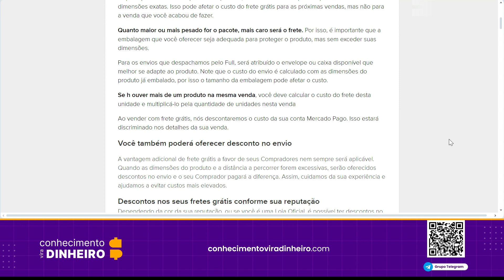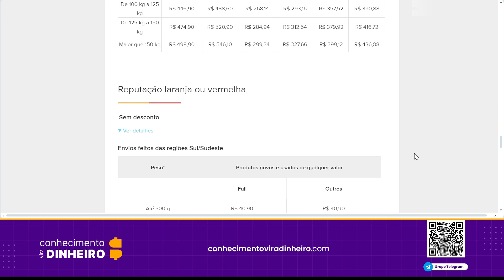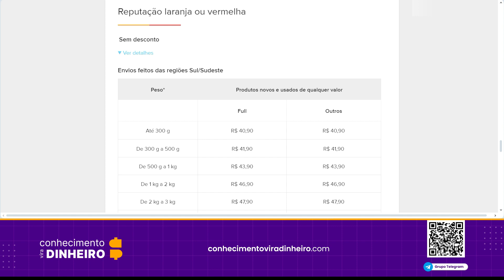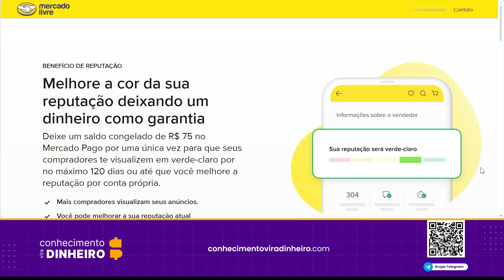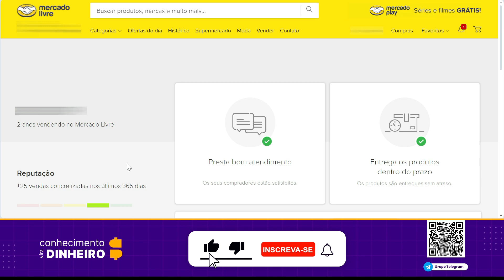Mercado Livre Reputação Verde | Como Recuperar (como melhorar comprar)